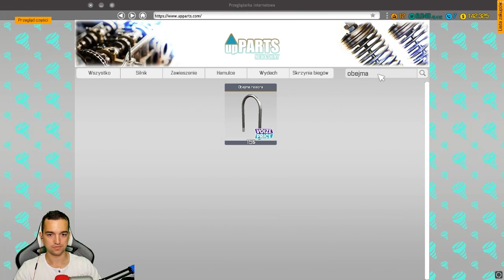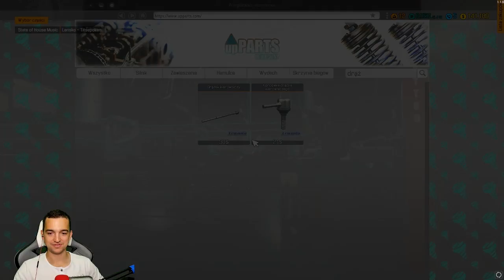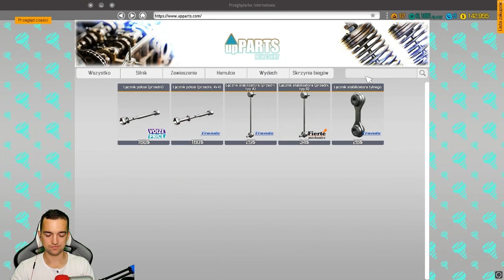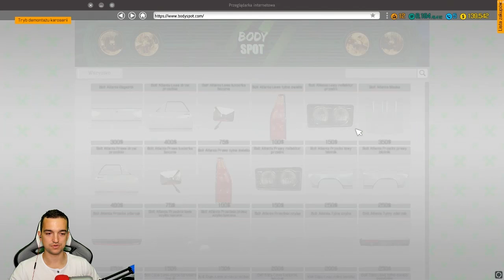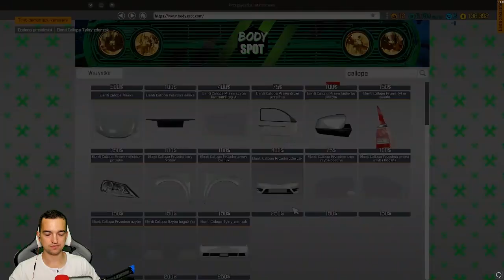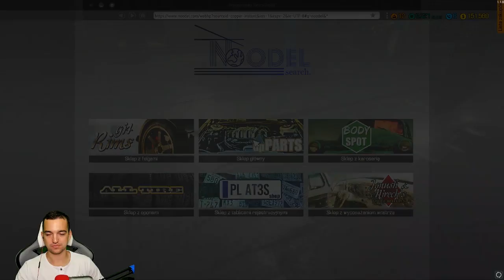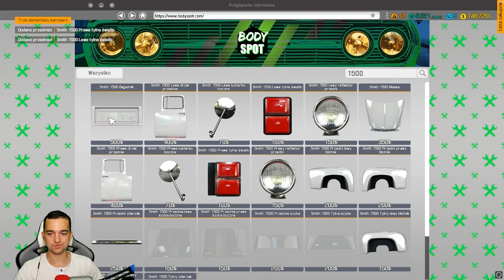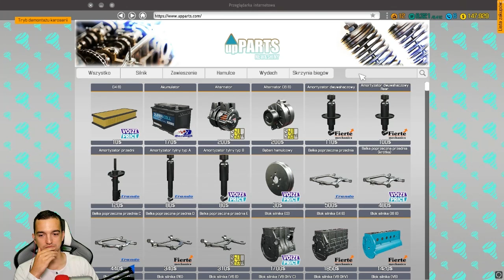Clio V6 z silnikiem z tyłu! - jak w realu! | Car Mechanic Simulator 2018